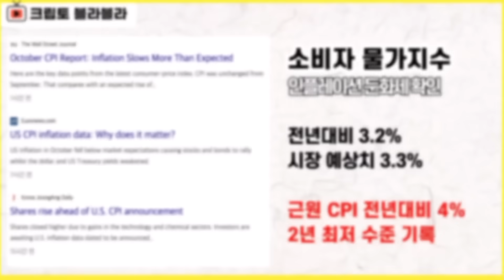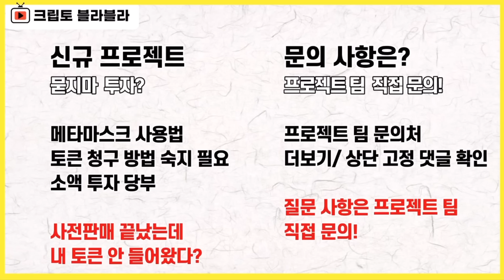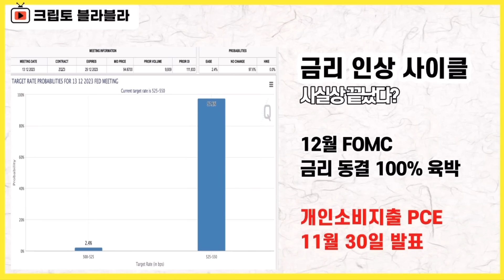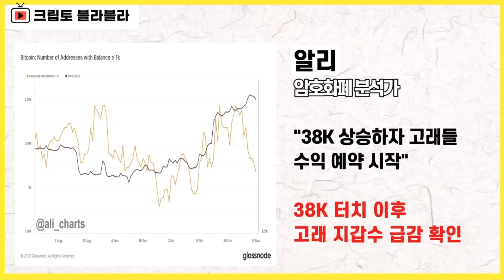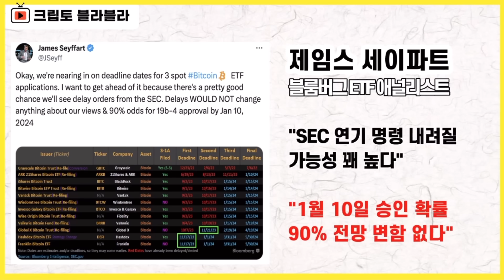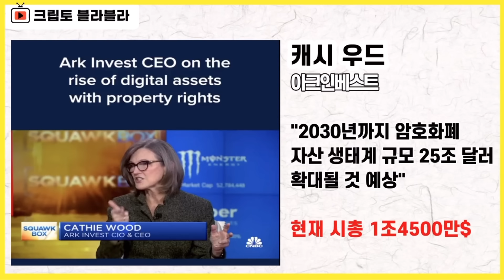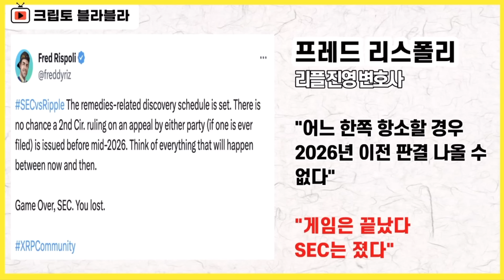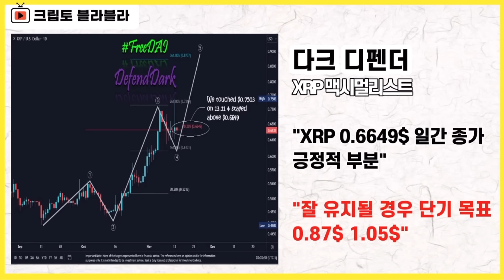기회는 지금이다! ⎮ 비트코인, 리플, 이더리움, ETF, 비트코인etf, 비트코인가격, 비트코인전망, 크립토 블라블라